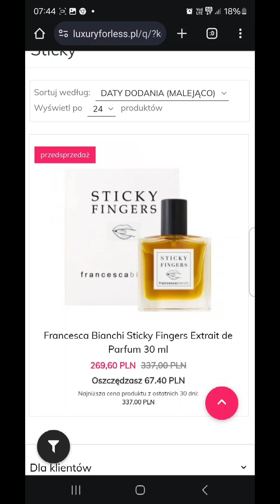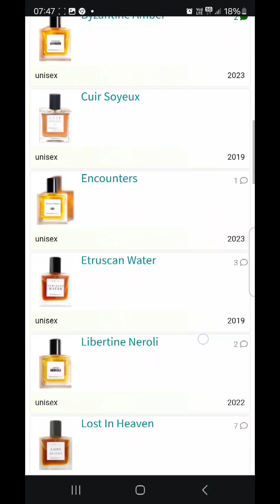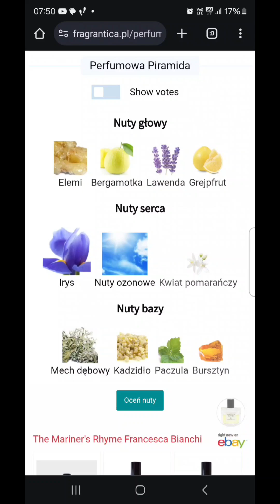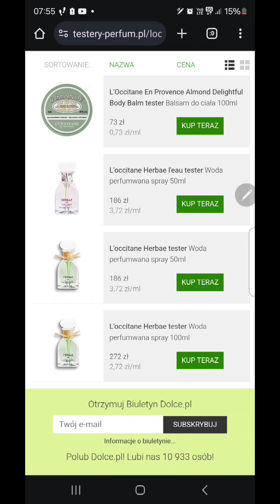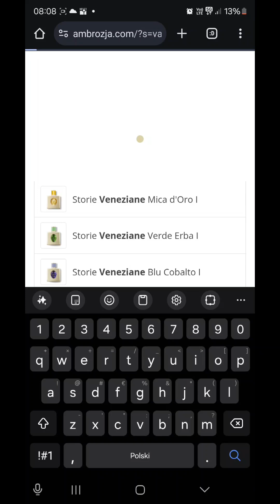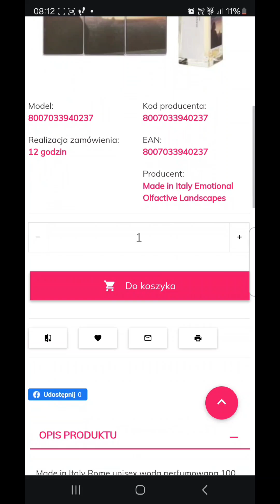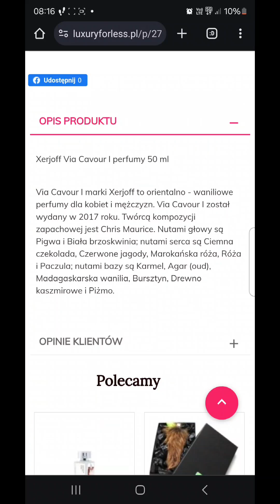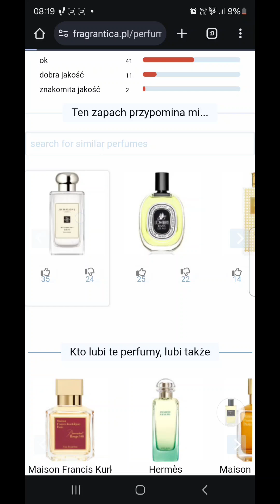OKAZJE PERFUMOWE - Całość różnych aktualnych okazji z różnych miejsc ...